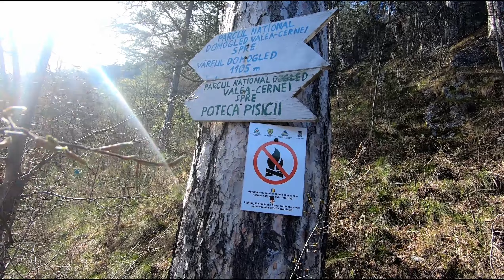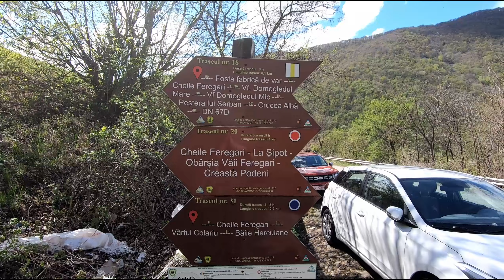Băile Herculane_ Vârful Domogledul Mare